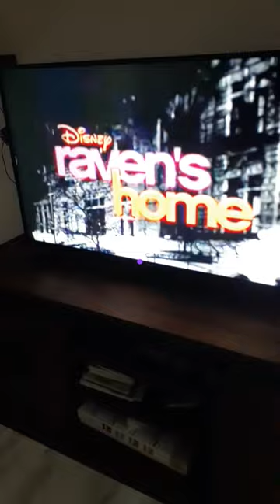PBS Secrets Of The Dead Hidden In The Amazon teaser